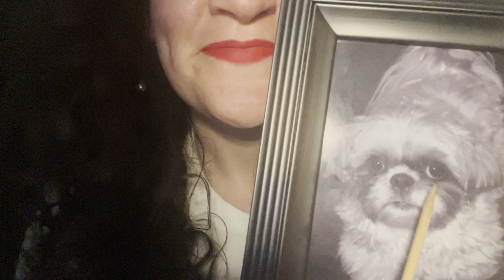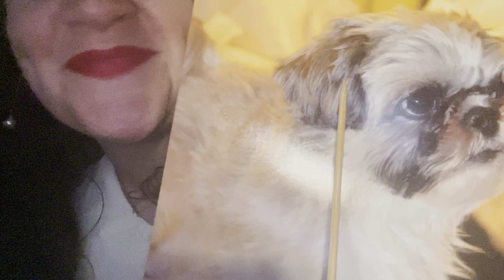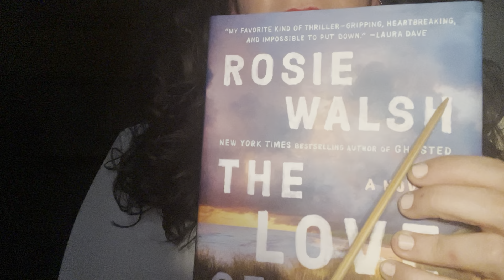ASMR: What I’m Going to Call Nothing #2 (Pointing +Super Up Close)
Hi there!

I never know what to call this, except that it really is a bunch of whispered nothing. What to expect:

-Lip Stick Application
-Inaudible Whispers
-Camera Touching